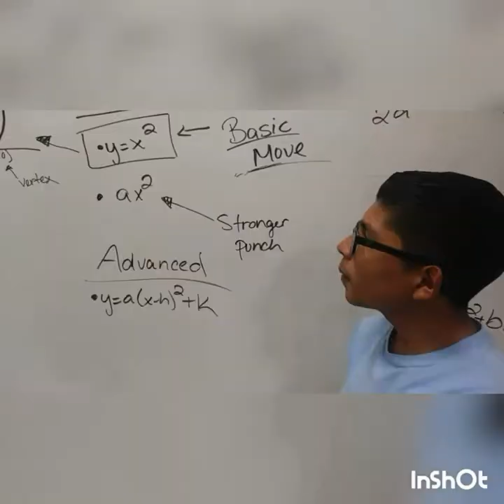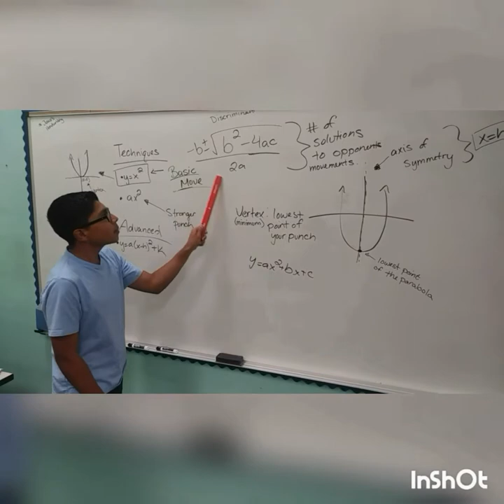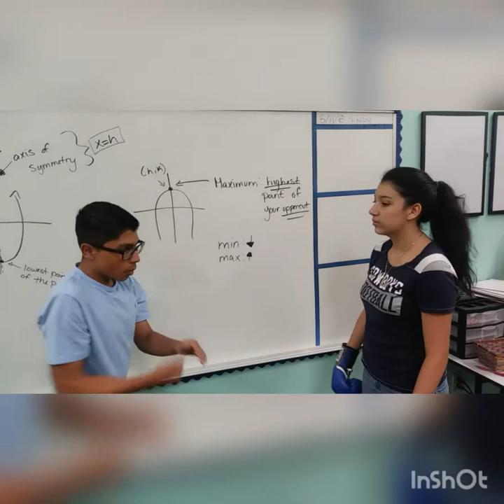Algebra 2 Rocky Parody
A parody of the movie Rocky